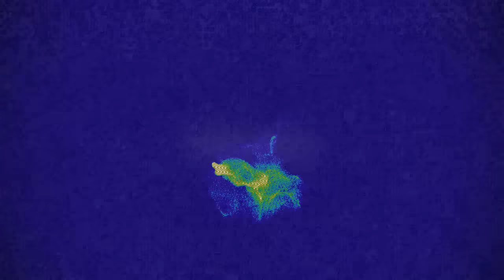KOSIŃSKA AKA KOSA - ODMĘT II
Kontynuacja tracku Kosy pt. "Odmęt". Tym razem na instrumentalu Pawbeatsa - Dzień Polarny.
Rap: Kosińska aka KOSA
Muzyka: Instrumental
Klip: Ambeatny
Mix/mastering: Cution